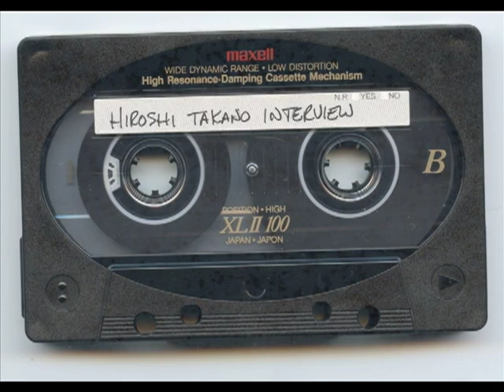December 27, 1991 - Hiroshi Takano Interviewed in New York City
Ralph Garcia talks with Takano at The Ritz after his performance in the "Dear Heart NY Live Flash '91" concert.  Takano discusses working with Todd Rundgren (who produced Takano's 'Cue' and 'Awakening' albums), his musical influences (including Kate Bush, XTC, Adrian Belew and others), and other topics through an intepreter.